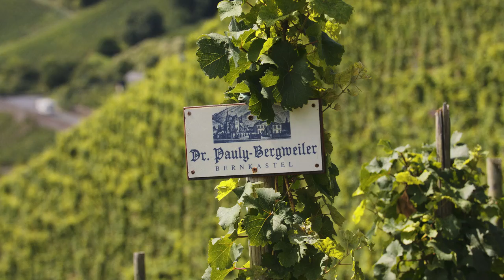Dr. Pauly Bergweiler (Mosel) - Germany